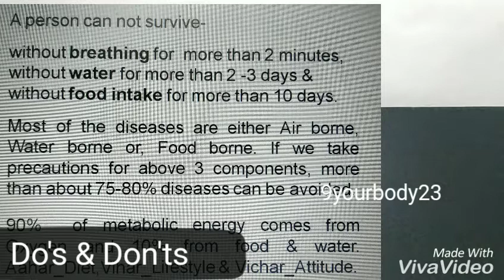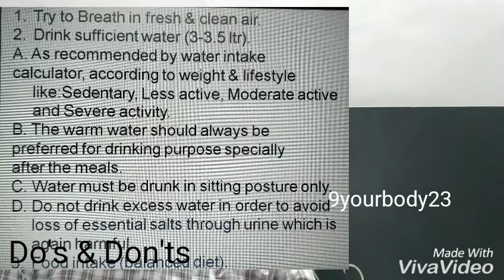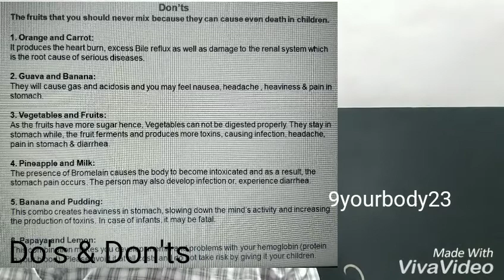Do's & Don'ts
Following 3 rules can keep your body free from most of the diseases.
1. Breathing in fresh air (enriched Oxygen).
2. Water intake in right quantity & right posture, at right temperature & right time.
3. Food intake means balanced Diet.